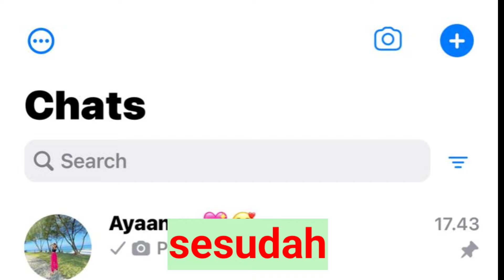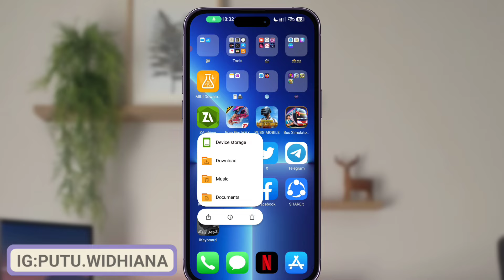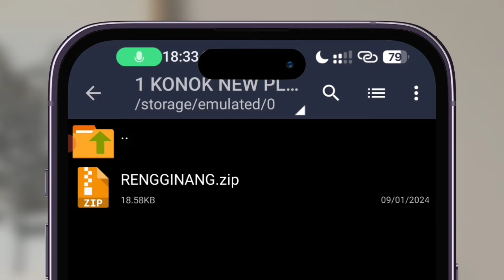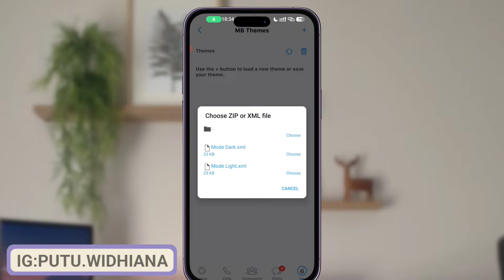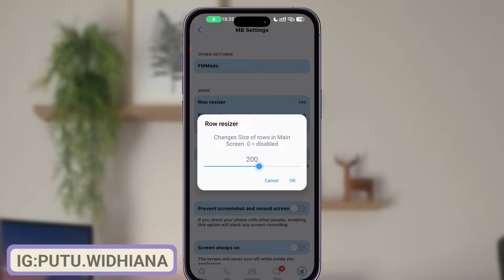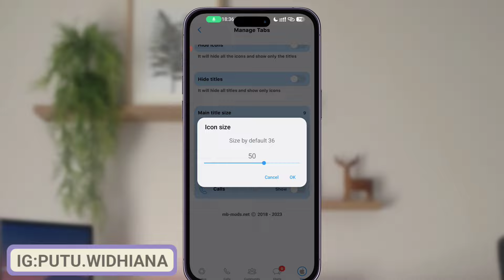cara menghilangkan fitur MB WHATSAPP yang tidak kita gunakan 100% mirip iPhone ori